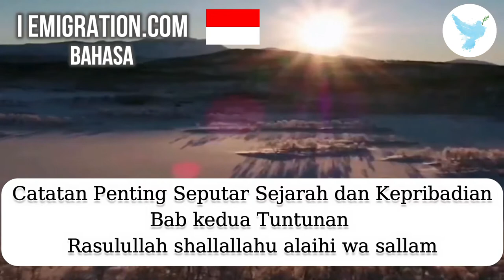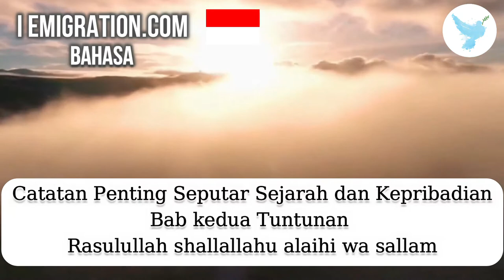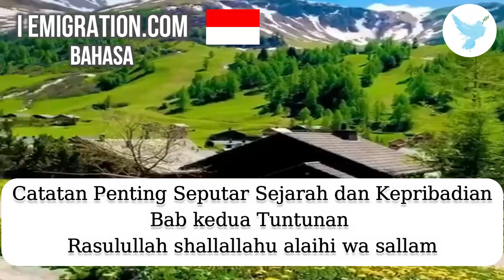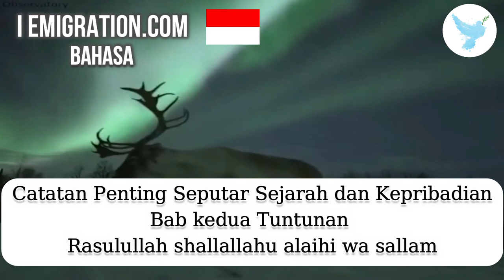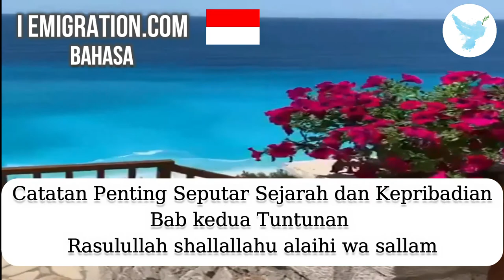Bab kedua Tuntunan Rasulullah shallallahu